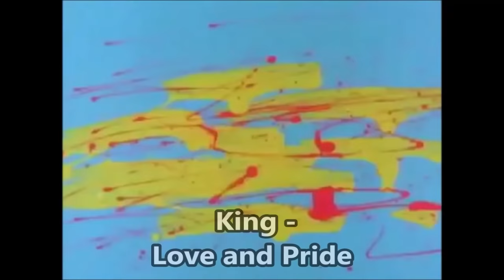Top 100 Synth-Pop Hits of the '80s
1. Paul Hardcastle - 19
2. Erasure - A Little Respect
3. Naked Eyes - Always Something There to Remind Me
4. Harold Faltermayer - Axel F
5. Kim Carnes - Bette Davis Eyes
6. Alphaville - Big in Japan
7. New Order - Blue Monday
8. Gary Numan - Cars
9. Kraftwerk - Computer Love
10. Wang Chung - Dance Hall Days
11. Ultravox - Dancing with Tears in My Eyes
12. Falco - Der Kommissar
13. Thompson Twins - Doctor Doctor
14. Yazoo - Don't Go
15. Human League - Don't You Want Me
16. Propaganda - Dr. Mabuse
17. Arcadia  - Election Day
18. OMD - Enola Gay
19. Visage - Fade to Grey
20. The Human League - (Keep Feeling) Fascination
21. Fiction Factory - Feels Like Heaven
22. Secret Service - Flash in the Night
23. Alphaville - Forever Young
24. Icehouse - Great Southern Land
25. Eurythmics - Here Comes the Rain Again
26. Icehouse - Hey Little Girl
27. Thompson Twins - Hold Me Now
28. Animotion - I Engineer
29. A Flock of Seagulls - I Ran (So Far Away)
30. Nik Kershaw - I Won't Let the Sun Go Down on Me
31. Ph.D. - I Won't Let You Down
32. Midge Ure - If I Was
33. Sandra - In the Heat of the Night
34. Freeez - I.O.U.
35. Pet Shop Boys - It's a Sin
36. Talk Talk - It's My Life
37. OMD - Joan of Arc
38. Depeche Mode - Just Can't Get Enough
39. Thompson Twins - Lay Your Hands on Me
40. The Buggles - Living in the Plastic Age
41. Blancmange - Living on the Ceiling
42. Trans-X - Living on Video
43. The Human League - Love Action
44. King - Love and Pride
45. Camouflage - Love Is a Shield
46. Eurythmics - Love Is a Stranger
47. Joy Division - Love Will Tear Us Apart
48. Tears for Fears - Mad World
49. OMD - Maid of Orleans
50. Peter Schilling - Major Tom
51. Michael Sembello - Maniac
52. Sandra - Maria Magdalena
53. The Assembly - Never Never
54. Yazoo - Nobody's Diary
55. Animotion - Obsession
56. Erasure - Oh L'amour
57. Yazoo - Only You
58. Depeche Mode - People Are People
59. M - Pop Muzik
60. Taco - Puttin' on the Ritz
61. Frankie Goes to Hollywood - Relax
62. Duran Duran - Rio
63. Duran Duran - Save a Prayer
64. Real Life - Send Me an Angel
65. Depeche Mode - Shake the Disease
66. Thomas Dolby - She Blinded Me with Science
67. Bronski Beat - Smalltown Boy
68. The Communards - So Cold the Night
69. Erasure - Sometimes
70. Alphaville - Sounds Like a Melody
71. A Flock of Seagulls - Space Age Love Song
72. Talk Talk - Such a Shame
73. Corey Hart - Sunglasses at Night
74. Eurythmics - Sweet Dreams
75. Soft Cell - Tainted Love
76. A-ha - Take on Me
77. Heaven 17 - Temptation
78. Camouflage - The Great Commandment
79. ABC - The Look of Love
80. Kraftwerk - The Model
81. Duran Duran - The Reflex
82. Nik Kershaw - The Riddle
83. Men without Hats - The Safety Dance
84. Matia Bazar - Ti Sento
85. Spandau Ballet - To Cut a Long Story Short
86. Philip Oakey & Giorgio Moroder - Together in Electric Dreams
87. Kajagoogoo - Too Shy
88. New Order - True Faith
89. Steve Winwood - Valerie
90. Yello - Vicious Games
91. The Buggles - Video Killed the Radiostar
92. Ultravox - Vienna
93. Desireless - Voyage Voyage
94. Kim Carnes - Voyeur
95. Pet Shop Boys - West End Girls
96. Howard Jones - What Is Love
97. Devo - Whip It
98. A Flock of Seagulls - Wishing (If I Had a Photograph of You)
99. FR David - Words
100. Dead or Alive - You Spin Me Round (Like a Record)